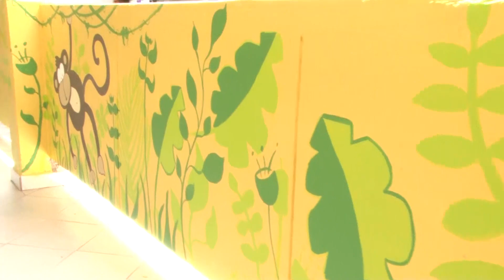Coopération Thies Cergy. Des artistes plasticiens de Cergy et de Thies étalent leur talent